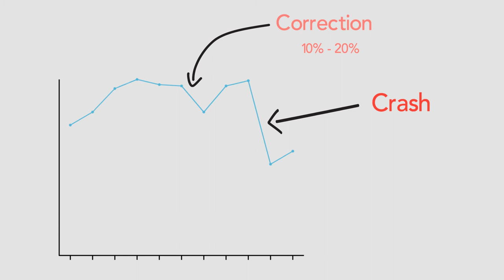Defined: What is a stock market crash? | Rask Finance | [HD]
What is a stock market crash? What is a share market crash?
The answer: It's similar to when your car your car into a bank.
Just kidding!

This podcast contains factual/general information only. That means the information does not take into account your objectives, financial situation or needs. Because of that, you should consider if the information is appropriate to you and your needs, before acting on it. If you’re confused about what that means or what your needs are, you should always consult a licensed and trusted financial planner.
Unfortunately, we cannot guarantee the accuracy of the information in this podcast, including any financial, taxation and/or legal information. Remember, past performance is not a reliable indicator of future performance. The Rask Group is NOT a qualified tax accountant, financial (tax) adviser or financial adviser.